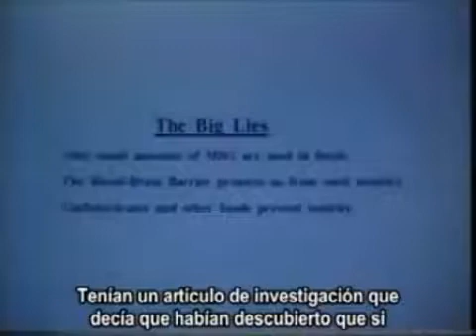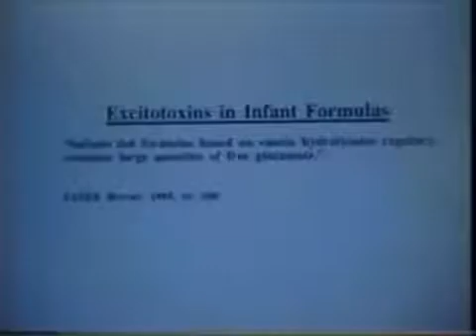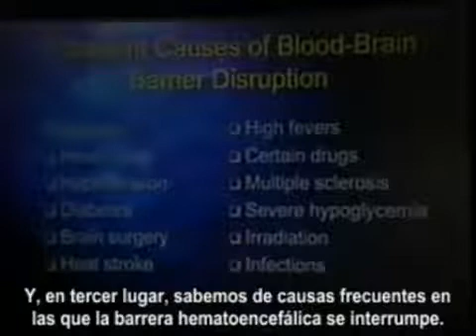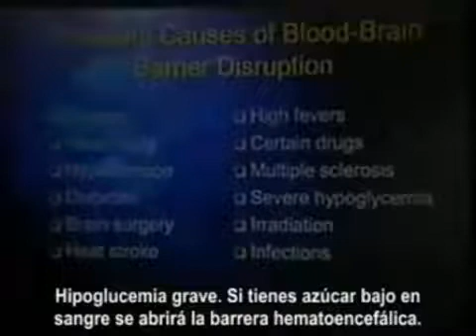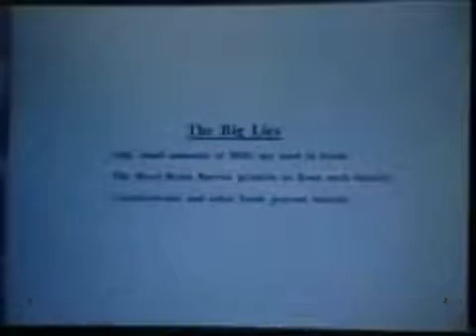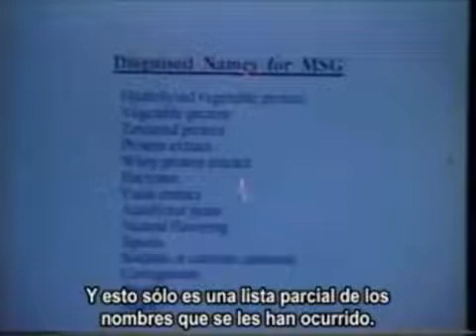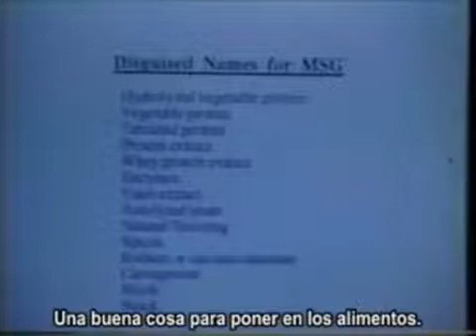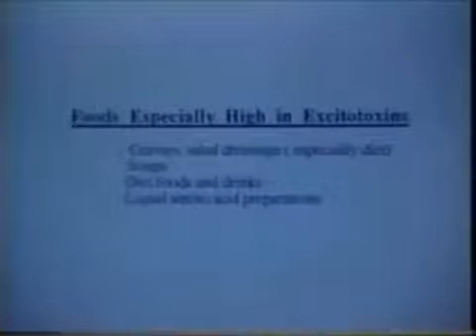Excitotoxinas - El sabor que mata (Parte 2)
Imperdible conferencia del neurocirujano Russell Blaylock, especialista en excitotoxinas. En esta ocasión nos cuenta sobre la historia del GSM (glutamato monosódico), las investigaciones que corroboran su toxicidad para el cerebro y los diferentes alimentos (casi todos) que lo contienen.